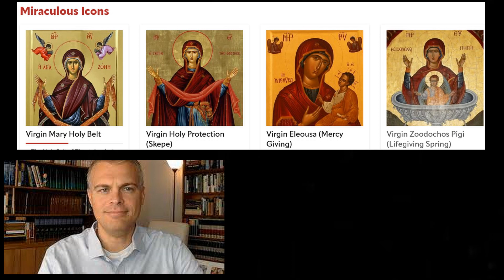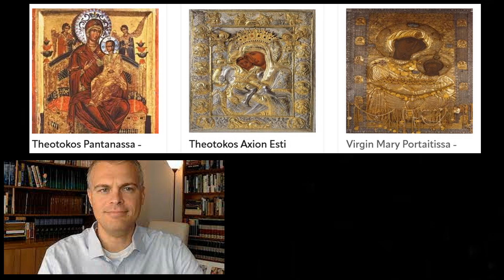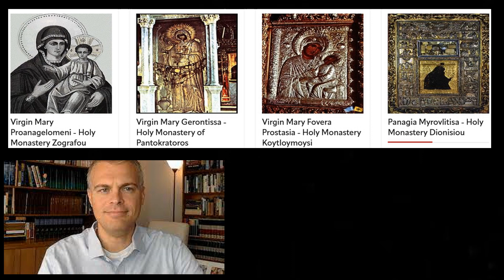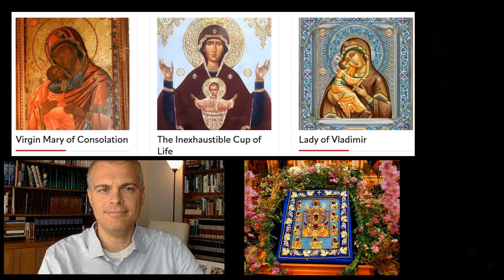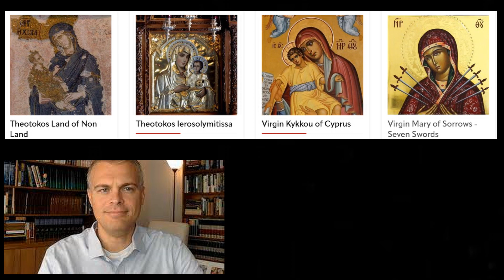Gavin Ortlund's Attack on Icons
Due to European Enlightenment influence, Protestant theology is a mere academic discipline, but separated from the spiritual, ascetic, and dogmatic ethos of the Orthodox Church. Theology was never supposed to be this way. Protestants are secularized modernists who have not received the special grace that comes through the Holy Mysteries (Sacraments), like baptism and communion. They do not live the monastic hesychastic life, have not attained to Theosis, are not clairvoyant, and do not experience Theoria (spiritual vision).

St. John of Damascus was a strong defender of icons, and his theology was endorsed by the Theotokos herself. She related to St. John's Abbot, "he will teach correctly the dogmas of the Faith."...(The Great Synaxaristis of the Orthodox Church, vol. 12, p. 145, in Greek).

The Great Divide, By Fr. Alexey Young
Little Russian Philokalia (six volumes)
A Man is His Faith, By Fr. Alexey Young
The Optina Elders Series (nine volumes)
The Law of God, By Seraphim Slobodskoi
My Elder Joseph the Hesychast, By Elder Ephraim
Christianity Or the Church?, By St. HIlarion Troitsky
Man of God: Saint John of Shanghai and San Francisco
Orthodox Dogmatic Theology, By Fr. Michael Pomazansky
Romanian Patericon: Saints of the Romanian Orthodox Church
Orthodoxy and the Religion of the Future, By Fr. Seraphim Rose
The Acquisition of the Holy Spirit in Ancient Russia, By Kontzevich
The Spiritual Life: And How to Be Attuned to It, By St. Theophan the Recluse
Bible, Church, Tradition: An Eastern Orthodox View, by Fr. Georges Florovsky
The Spirit of Eastern Christendom (600-1700) (Volume 2), By Jaroslav Pelikan
The Northern Thebaid: Monastic Saints of the Russian North, By Fr. Seraphim Rose
Contemporary Ascetics of Mount Athos (three volumes), By Archimandrite Cherubim
Saints Raphael, Nicholas, and Irene of Lesvos (Modern Orthodox saints), By Cavarnos

Start praying the Jesus Prayer: "Lord Jesus Christ, Son of God, have mercy on me a sinner."